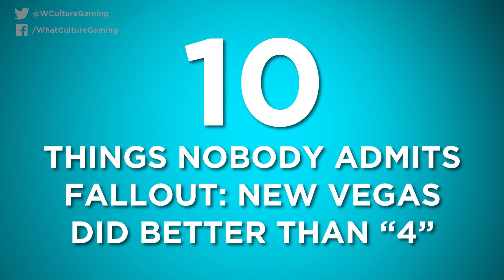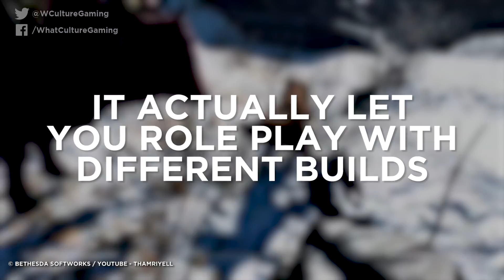Fallout New Vegas: 10 Things Nobody Admits It Did Better Than 4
Fallout: New Vegas is widely considered the best 3D Fallout against Fallouts 3 & 4. Even with Fallout 4 introducing a ridiculous amount of new features and mechanics, there are things that Fallout New Vegas simply did better.